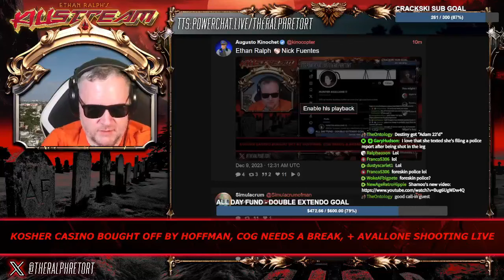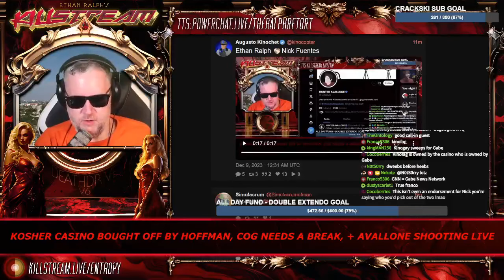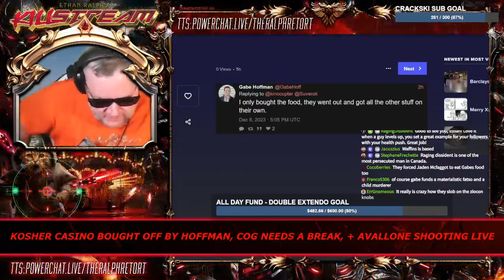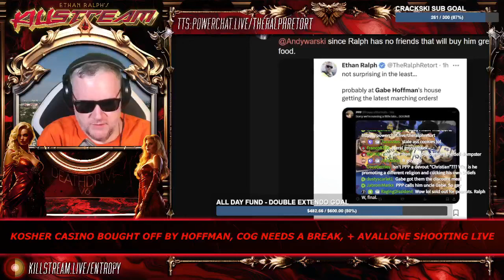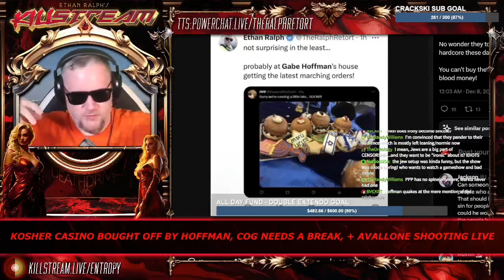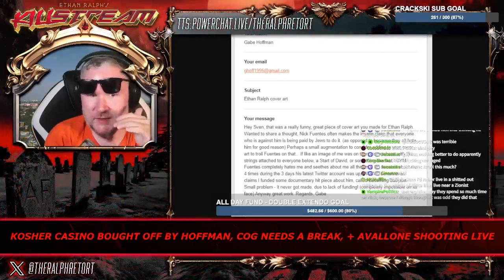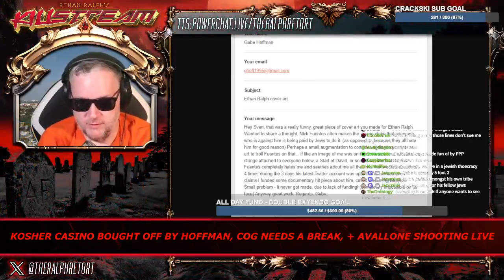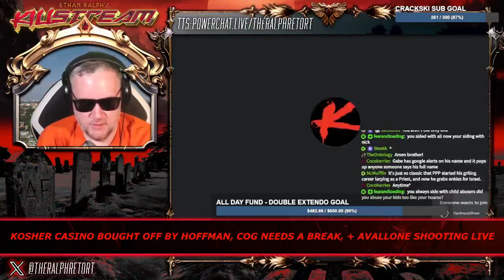the kosher casino - Killstream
The Sektur has many financiers if you will. People who purchase influence and clout from the Sektur's many players, people who fund these players' lifestyles in order to get them sing dance to the financier's tune. Ultros, Metokur Masochist, Mr. Vickers, SignalBoot, just to name a few. Ethan Ralph claims Gabe Hoffman is one such individual and makes the case.

Clip taken from:
KILLSTREAM: KOSHER CASINO BOUGHT OFF BY HOFFMAN, COG NEEDS A BREAK, + AVALLONE SHOOTING LIVE

Credit to Jackson for the thumbnail.